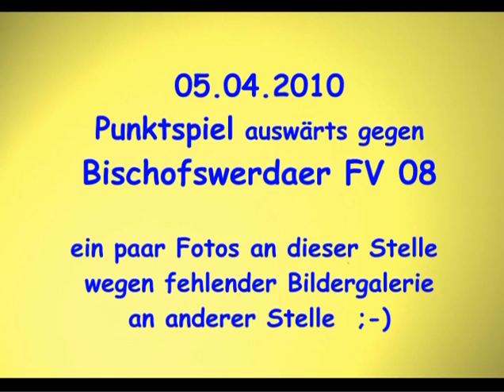05.04.2010 Fotoshow Fußball Sachsen Bezirksliga Bischofswerdaer FV 08 - Heidenauer SV